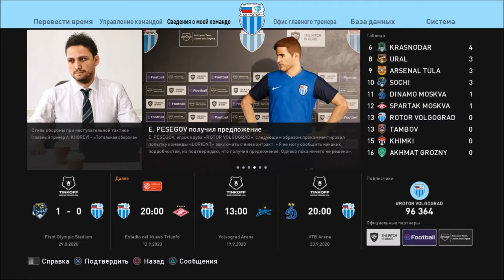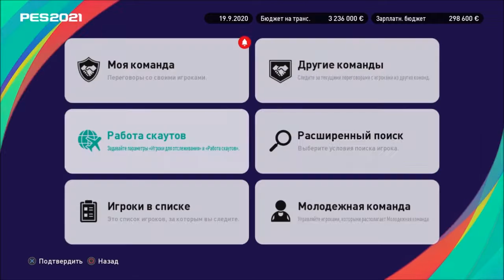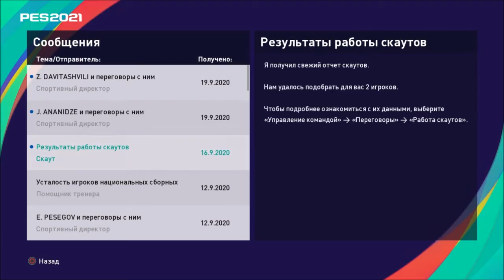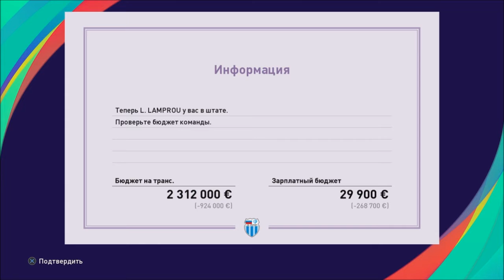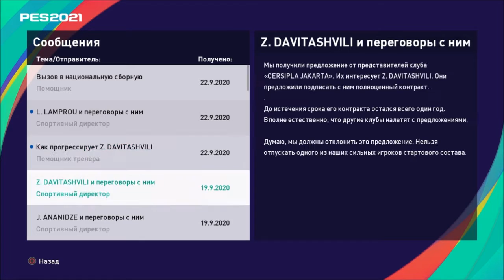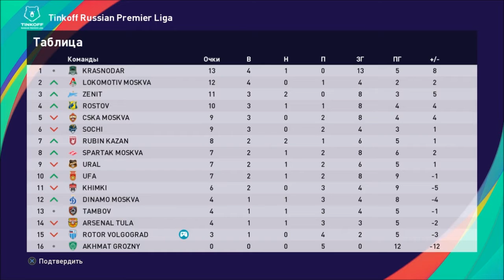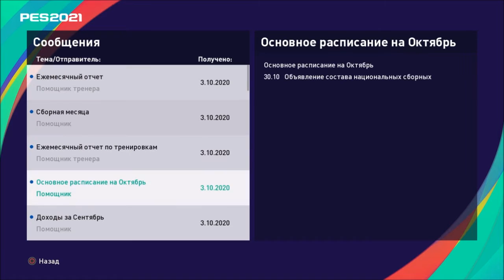КАРЬЕРА ЗА ТРЕНЕРА #2 l PES 2021